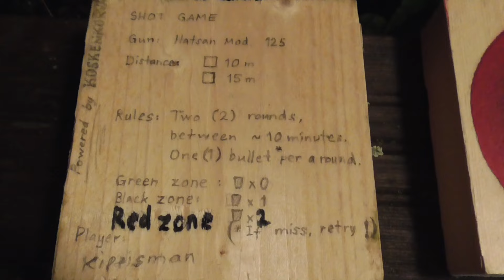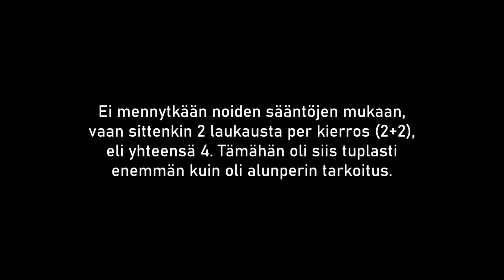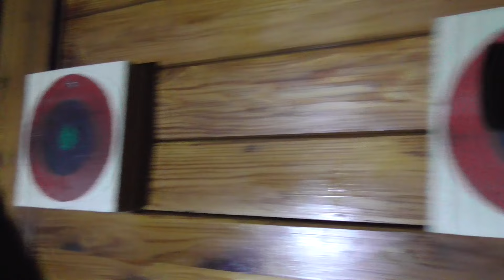Elokuisen viikonlopun meiningit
Nestemäisiä virvokkeita, paukutuksia ym. aktiviteetteja ja vähän luontoretkeilyäkin siinä välissä.